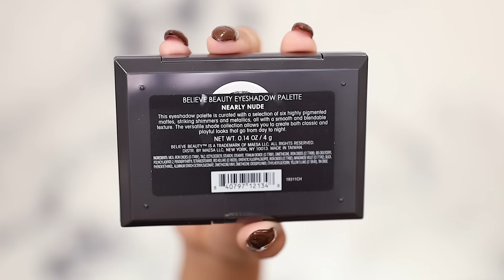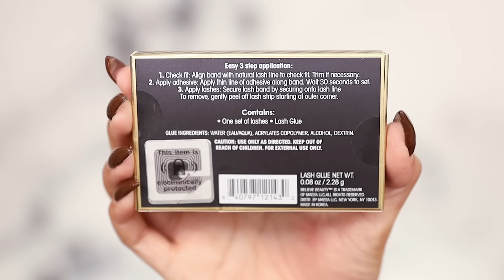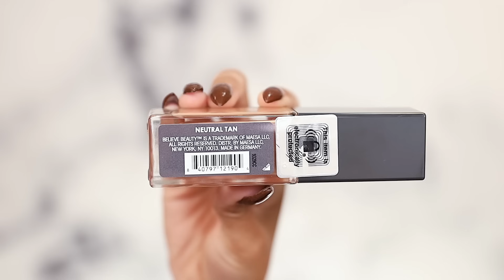FULL FACE OF DOLLAR GENERAL MAKEUP | TESTING BELIEVE BEAUTY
Grab a snack and let's chat about this full face of DollarGeneral 's Believe Beauty Makeup! This exclusive line features products for $4-5 each.

and your local Dollar General ]